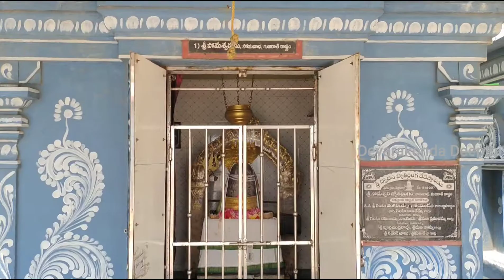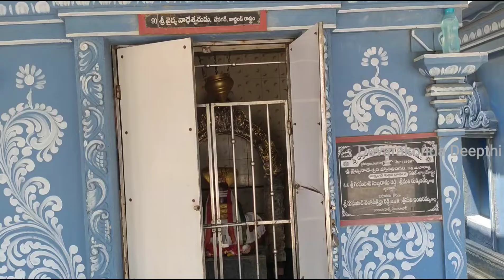VLOG @ Mypadu Beach amazing || మైపాడు బీచ్ లో ఎలా ఎంజాయ్ చేశాము అంటే!!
Here is an interesting Vlog .It's all about Mypadu Beach which is in Nellore district...

A very nice Place to visit with family and Friends